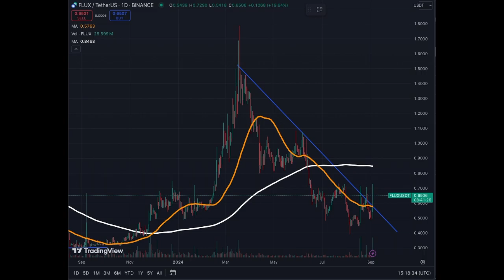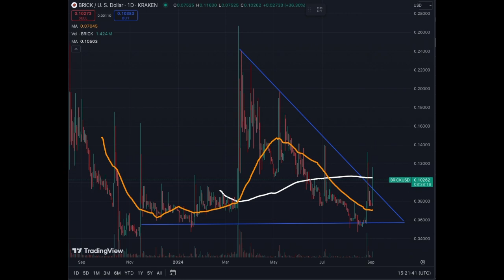FLUX and BRICK Major Crypto PUMPS!!!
Two crypto coins on the move in case you missed them. The could be the bottom for those 2 assets.